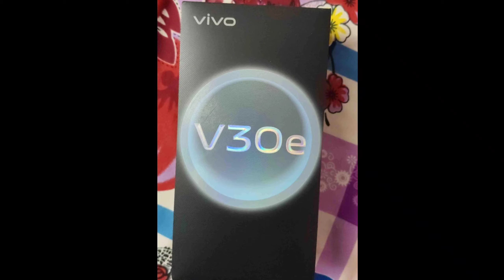Vivo v30e mobile review @zamzamelectronicstradingllc#10mviews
Vivo v30e mobile review @zamzamelectronicstradingllc @LikeNastya_Show @ChuChuTV 786